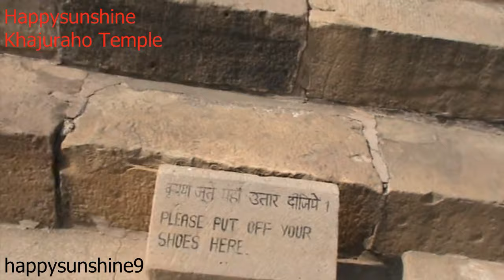खजुराहो मंदिर क्यों जाना जाता दुनिया भर में अपने कामुक मूर्तिओं के लिए| क्या है इन मूर्तियों के राज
खजुराहो मंदिर क्यों जाना जाता दुनिया भर में अपने कामुक मूर्तिओं के लिए| क्या है इन मूर्तियों के राजTHIS IS BY HAHHPY_SUNSHINE.. khajuraho..